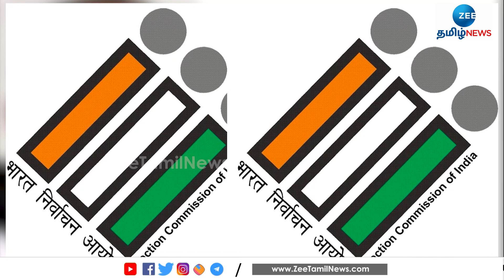பம்பரம் சின்னம்: நீதிமன்றத்தில் முறையிடவுள்ளதாக துரை வைகோ தகவல் | MDMK | Durai Vaiko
மதிமுகவுக்கு பம்பரம் சின்னம் ஒதுக்க முடியாது என இந்தியத் தேர்தல் ஆணையம் பதிலளித்துள்ளது. ஒரு தொகுதியில் மட்டுமே போட்டியிடுவதால், அந்த சின்னத்தை ஒதுக்க முடியாது என மதிமுக வழக்கறிஞர்களுக்கு மின்னஞ்சல் மூலம் தேர்தல் ஆணையம் தெரிவித்துள்ளது.